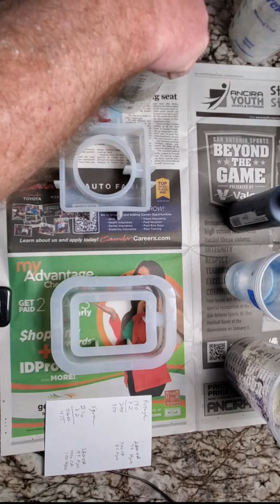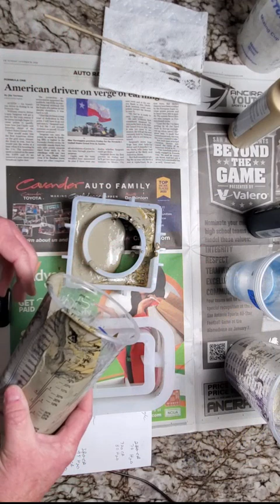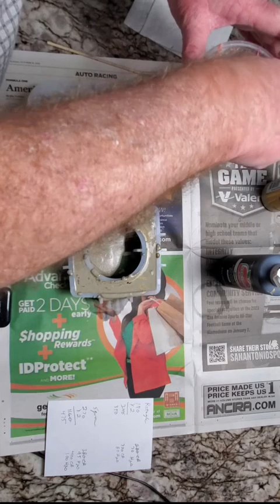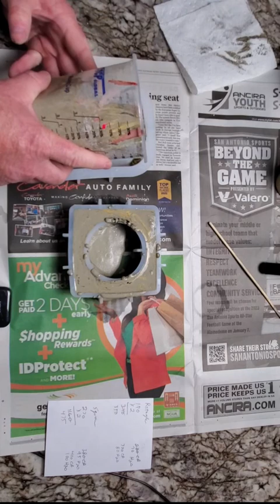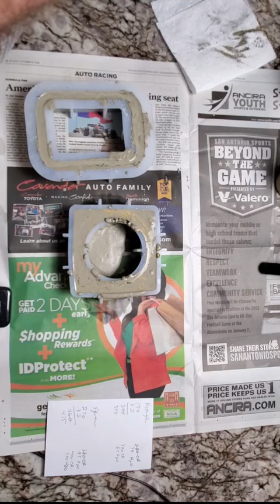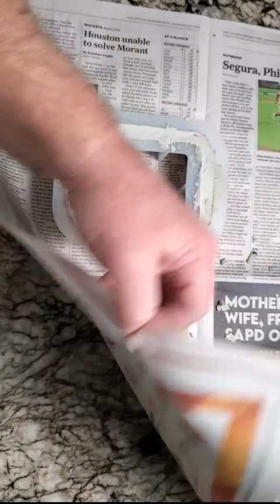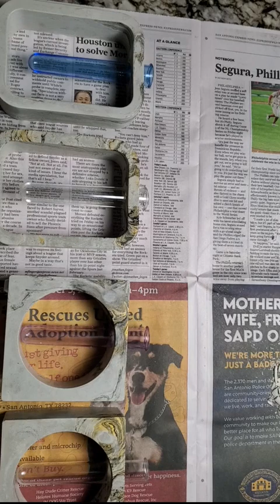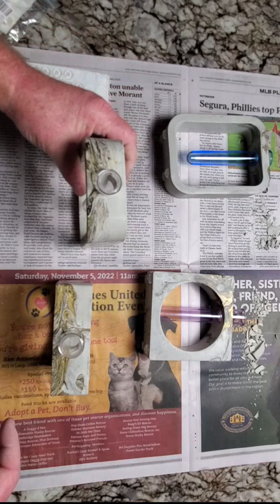Test Tube Vase Pour and Demold. Expect the Unexpected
Test Tube Vase Pour and Demold.

I used:
Rectangle
Cement All 320g
Water 80g

Square
Cement All 400g
Water 100g

Black and Gold Acrylic Paints

Overall,  not a bad mold set.

My pouring vessel developed a crack in it and sprung a leak as i was pouring.  So, I had to mix a small batch to make up for the lost concrete. The newspaper protected my work area.

I will need to sand the backs a bit and I may add a few more grams of Concrete to the Rectangle one's recipe.

I think they make a pretty good accessory.

I'll put them up in my store next week and see how they go.

Texasnaturecraftsandstones.com